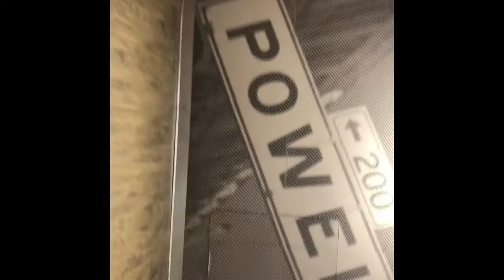Saturday Night Commute ✨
Song: love songs by Kaash Paige